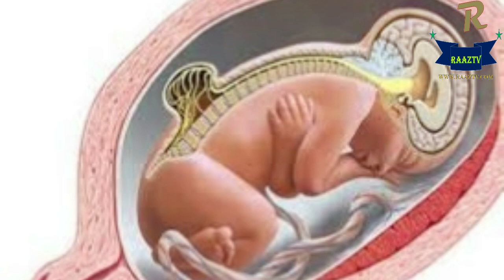The reasons for not telling the child's gender before birth | Raaztv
Being a mother is the most memorable and emotional experience of any woman's life. As soon as the child starts growing up in his mother's womb, the feeling of responsibility and mother-in-law starts growing in mother.

A woman goes through several steps during pregnancy. In every few days, some tests are never ultra-sound. Discovers how much a child has increased from ultra sound